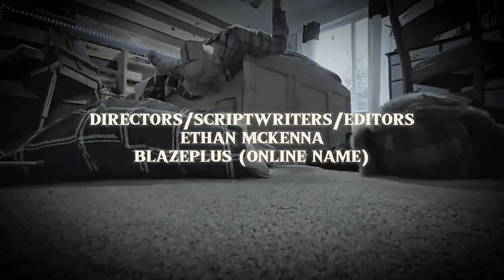The Toasted Interview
This exists because NXNW was hosting a short film competition in which @Explosionly  aka @SoyGringo_  and I could have won 1,000 - 2,000 however I genuinely don't think that they even saw it... 🫠 At least this turned out to be a good short film. An extended cut may be coming soon.